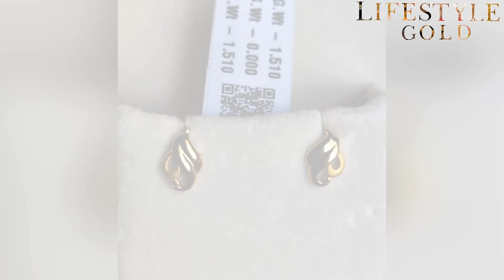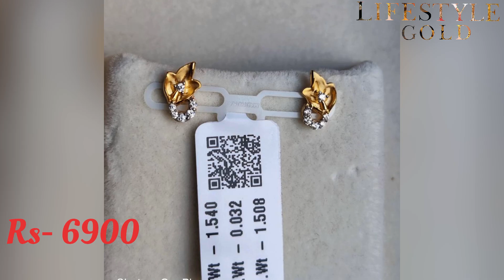Simple & Daily wear studs earring design with Price & weight